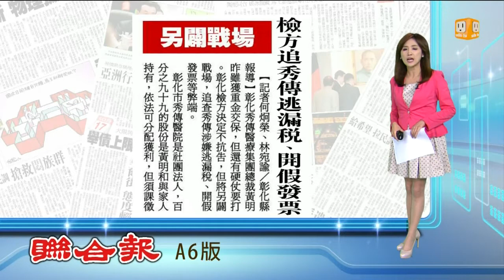【2014.09.27】涉逃漏稅 開假發票 檢續追秀傳 -udn tv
秀傳醫療集團是否也毀於一旦，秀傳醫院驚傳詐領健保費，涉及背信侵占等罪，儘管總裁黃明和昨天獲得重金交保，可市後頭還有硬仗要打。彰化檢方已經決定不抗告，但要追查秀傳涉嫌逃漏稅、開假發票等弊端。完整內容 , FB , Twitter , G+